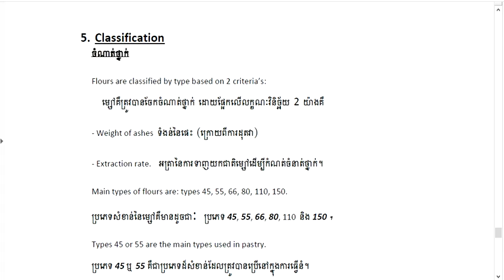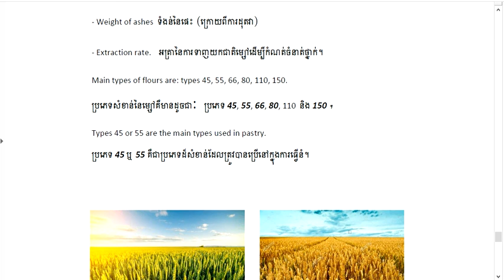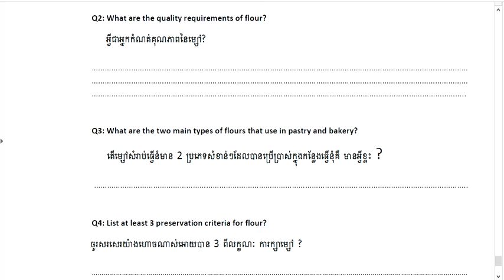Lesson review flour 3